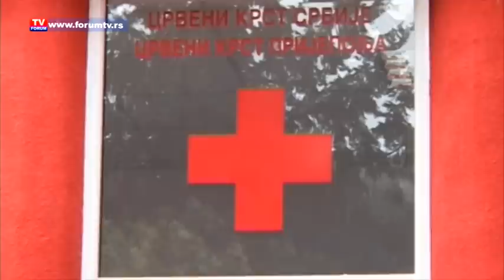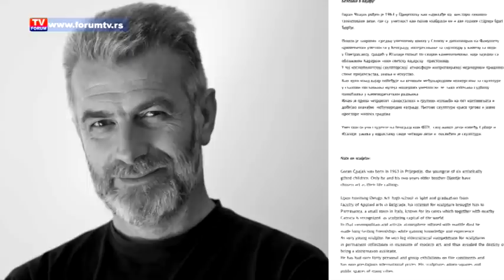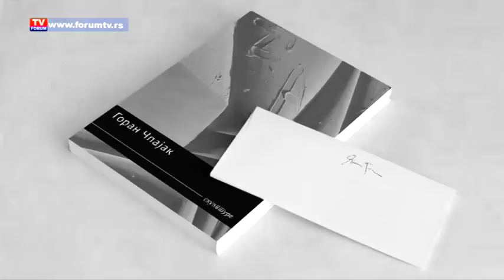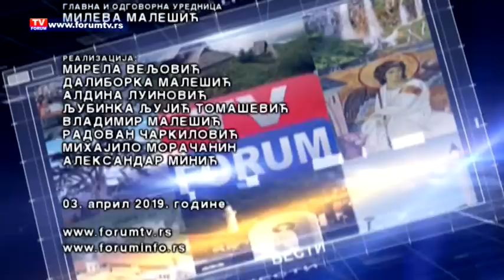TV FORUM 03.04.2019. VESTI